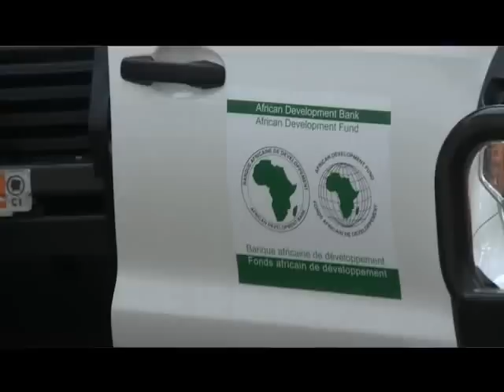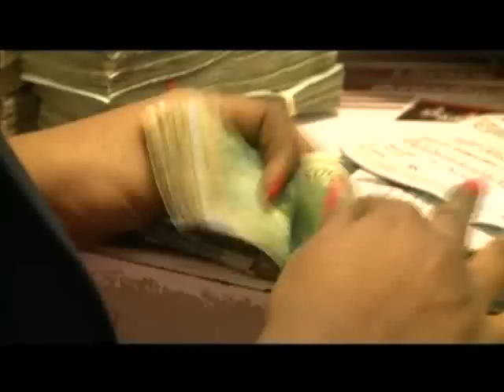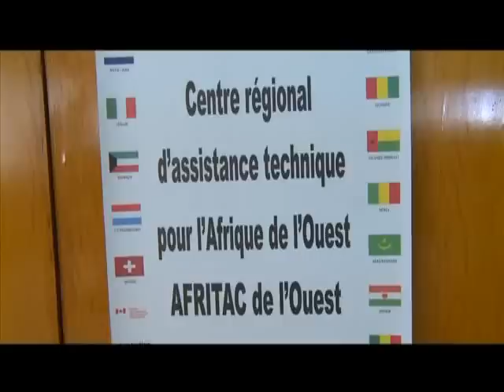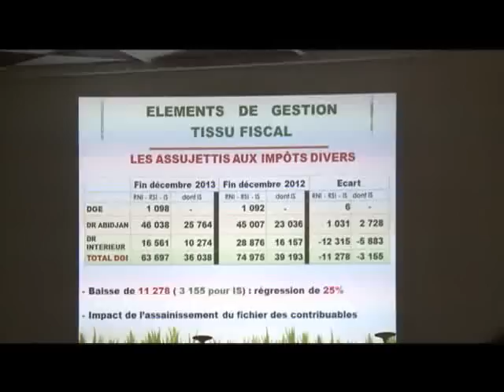Le 20 Heures de RTI 1 du 14 Janvier 2014 avec Ali Diarrassouba